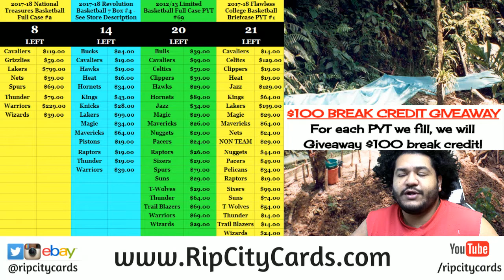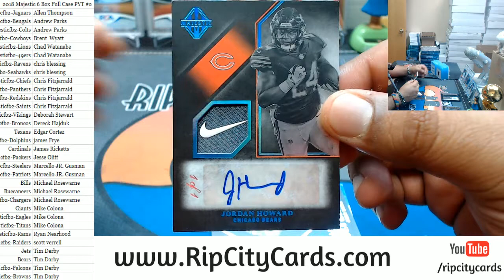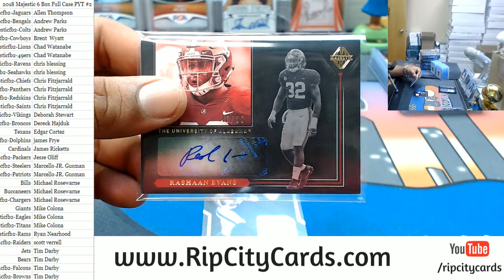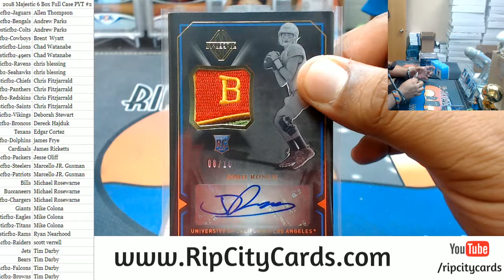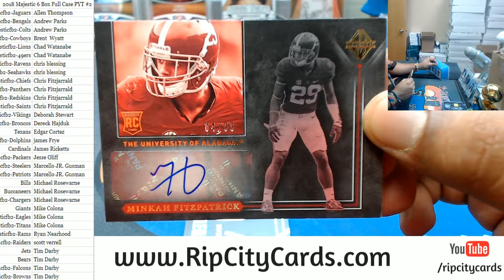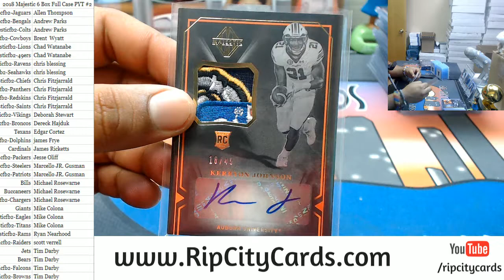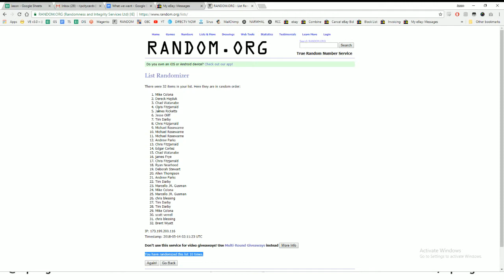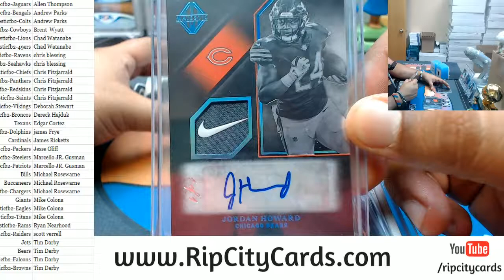2018 Majestic Football Full Case PYT #2 RCC 05132018